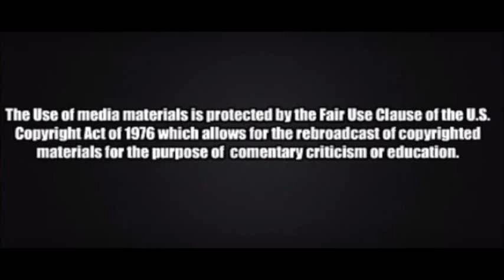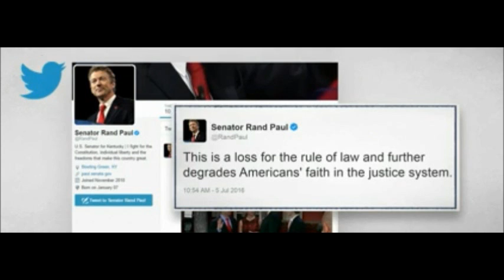Rand Paul destroys MSNBC Chris Jansing on fake news Jeff Sessions Russia story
Rand Paul appeared on MTP Daily in which he clearly out witted their host Chris Jansing with intelligent responses to her biased questions.